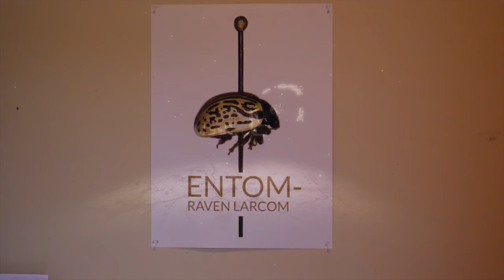Interview and Exhibit with Raven Larcom – Talking about Bugs!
This video was made for Raven Larcom and her university to show off her talents and "Entom" exhibit. We thought to post this to YouTube for some extra variety but don't worry, we intend to stick to our usual content. Enjoy!

We sit down with Raven to have a one on one conversation about her fascination with insects and her future artistic plans.